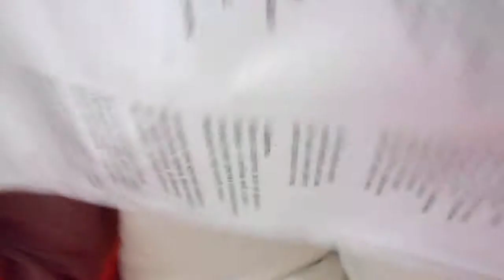Отель 'Азимут'. Песня'Улетаю' (А'Студио)